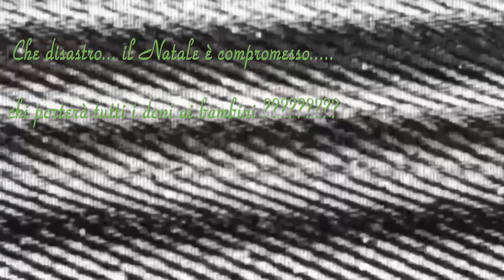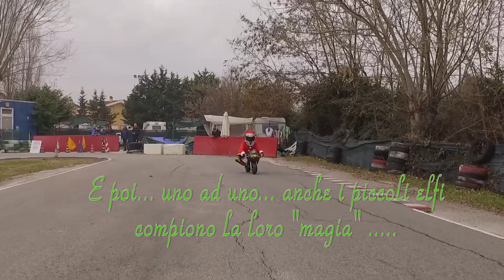salviamo il Natale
la Favola di Natale continua.